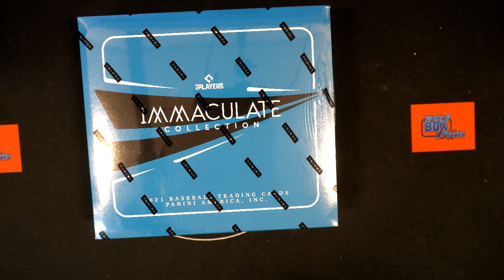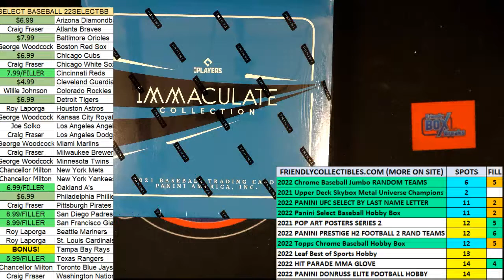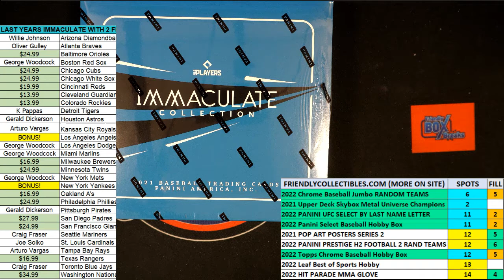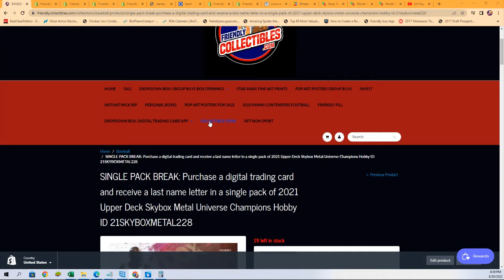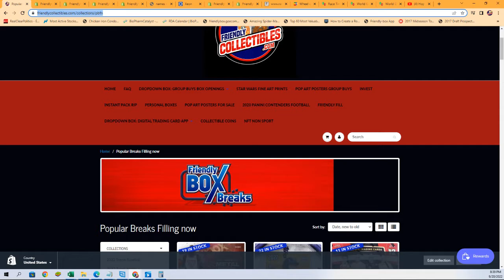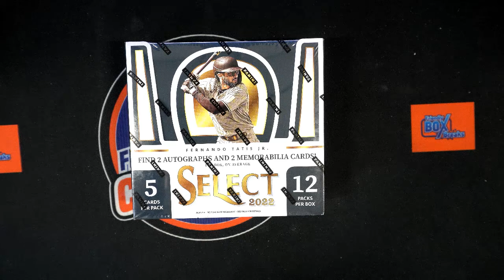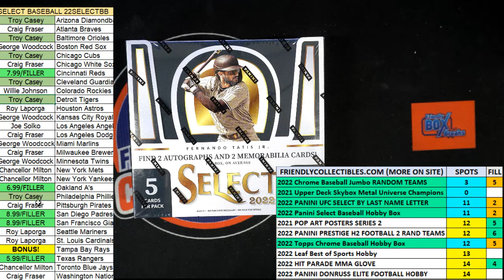2021 Panini Immaculate Baseball Hobby FILLER B ID 21IMMACBBPYT205